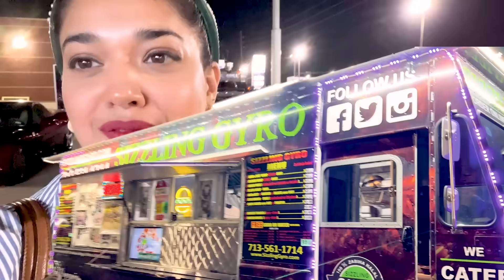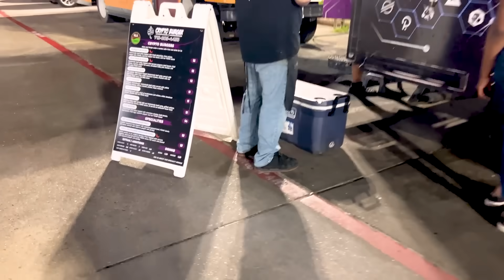Brunch with Cousins!